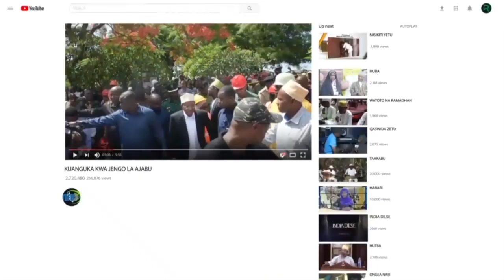MALINDI IMEBADILIKA SANA SIKILIZA UWONE"JAMAN NITAZAMENI JINSI NNAVYOWAZA"